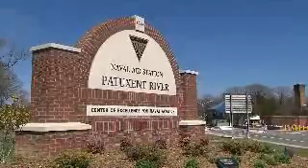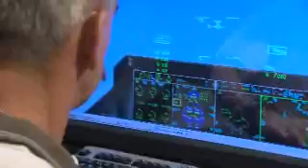F-35 Lightning II Third Quarter 2009 Program Update